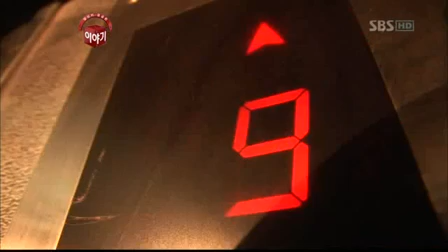당신이 궁금한 이야기 67회 110408_01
당신이 궁금한 이야기 67회 110408